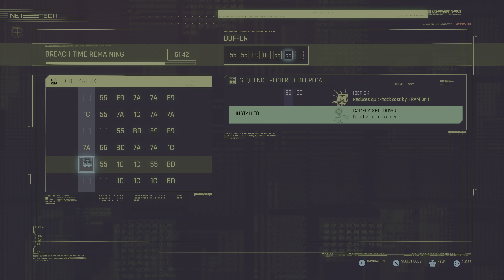CYBERPUNK 2077 - PS5 - 4K - VERY HARD DIFFICULTY - FULL GAME WALKTHROUGH - PART 99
In this video, I play Cyberpunk 2077 with corpo lifepath on very hard difficulty. This is part 99 of the main story mode.